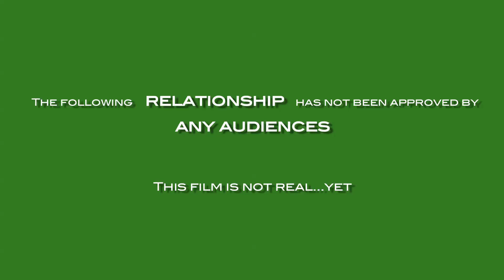John Edwards and Rielle Hunter: The Movie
In world where politicians cheat on their wives, and the media can't get enough of it, one man and one woman fall in love secretly...and fall apart publicly.